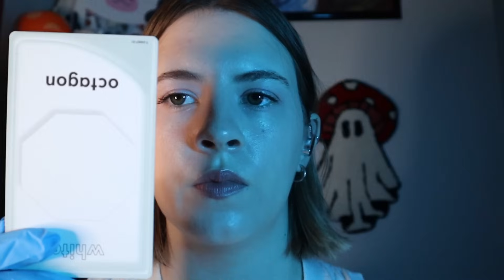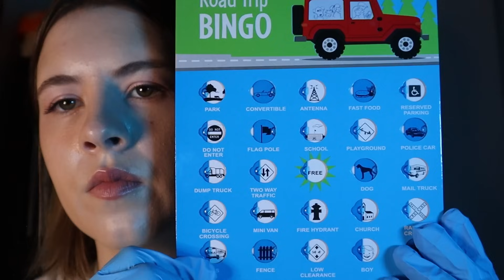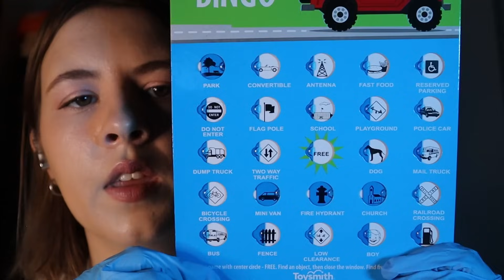ASMR Assessing Your Cranial Nerves RP ~Part 3~ (Whispered, Medical, Lights, Personal Attention)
Hi Friends :)
Dr. V is back to check on your cranial nerves after very successful brain surgery! All of your favorite CNE triggers are here to help you have a lovely sleep ~~~

-V
Other Platforms:
Time Stamps⏱️:
00:00 - Intro
00:16 - Touching Your Face
2:35 - Reflex Assessment
5:40 - Smell Test
9:18 - Taste Test
11:51 - Hearing Tests
15:30 - Auditory Processing Test
16:43 - Checking Eyes w/ Light
22:12 - Visual Processing Tests (Cards)
26:50 - Hard or Soft Test
27:30 - Final Results and Outro